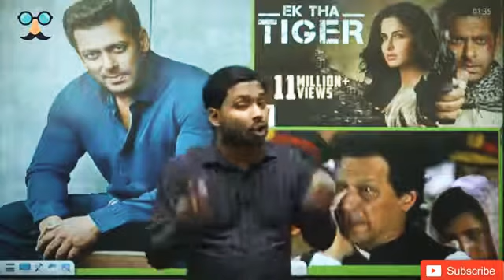ससुरा एक था Tiger नहीं एक या पाकिस्तान 😂 । सान सर का नया वीडियो । khan Sir comedy video ।